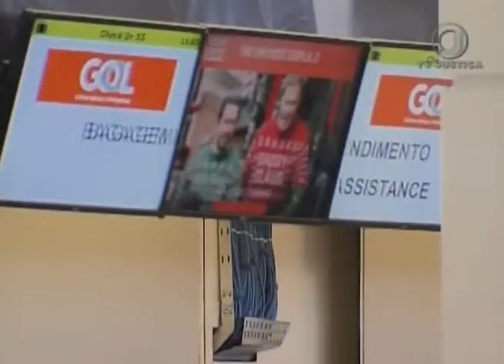Jornal da Justiça 2ª edição - Cancelamento Vôo (23/11/17)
Gol terá que pagar danos morais por cancelar voo de volta de passageira que não embarcou na ida. A decisão é dos Ministros do Superior Tribunal de Justiça.